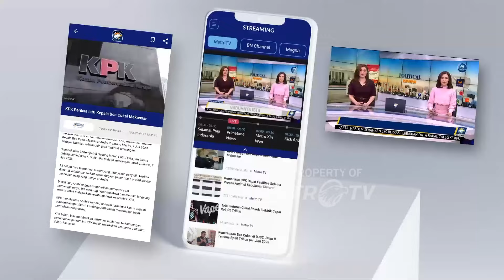Lukman Wugaje Dorong Pemerataan Guru di Kota dan Pedalaman Papua Barat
MetroTV, Lukman Wugaje Dorong Pemerataan Guru di Kota dan Pedalaman Papua Barat.